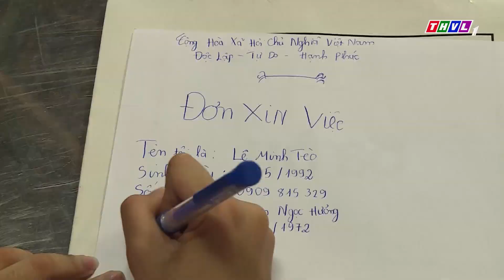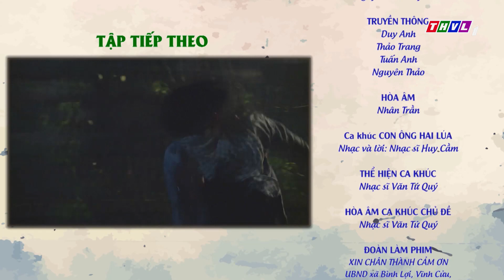THVL | Con ông Hai Lúa - Tập 72: Tèo làm công nhân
Được xem là hậu truyện của “Những cuộc phiêu lưu của Hai Lúa”, bộ phim sitcom “Con ông Hai Lúa” xoay quanh cuộc sống của những người nông dân miền Tây và những thay đổi trong thời đại công nghệ 4.0 hiện nay. Với sự trở lại của NSƯT Thanh Nam trong vai ông Hai Lúa, cùng sự tham gia của các diễn viên Mai Phương, Xuân Hùng, Thanh Thủy, Thanh Long, Phương Ngân… bộ phim “Con ông Hai Lúa” được phát sóng lúc 17h từ thứ Hai đến thứ Sáu hàng tuần trên kênh THVL1, mời quý khán giả đón xem.